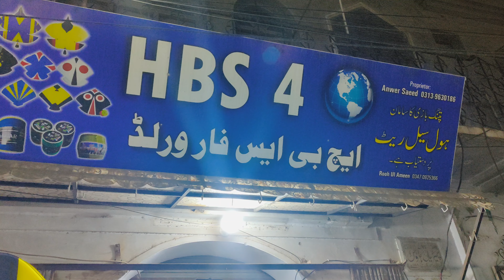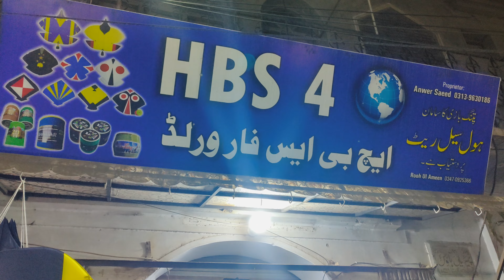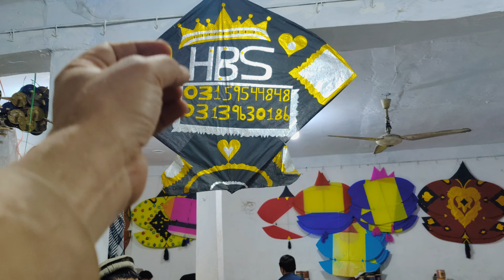Vizt To HBS Haroon Bhai from Peshawar